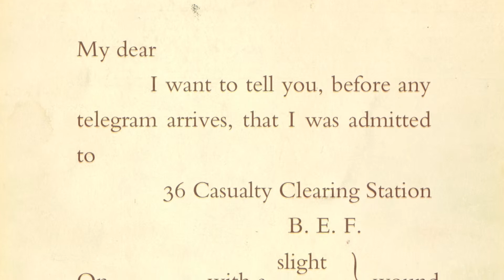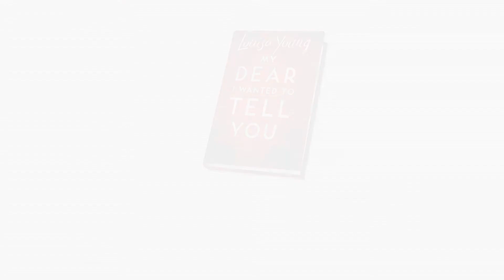Louisa Young in Interview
Louisa Young, author of 'My Dear I Wanted To Tell You', talks about the fascinating research that led to the ideas for her WW1 love story.